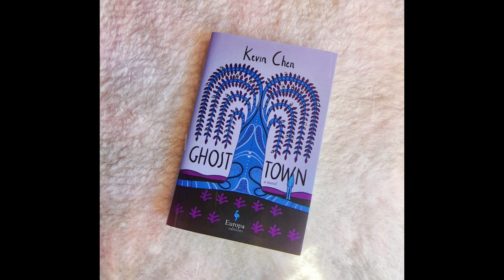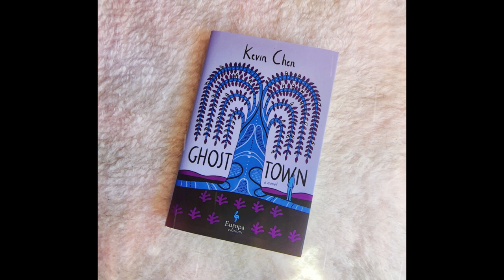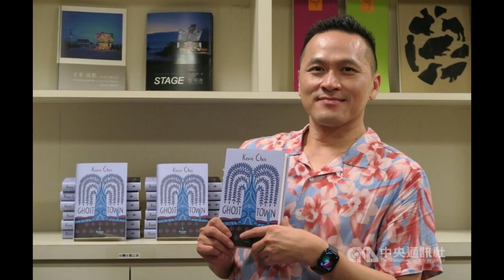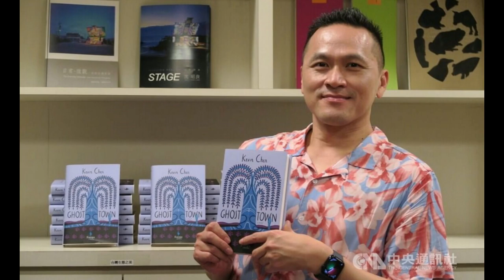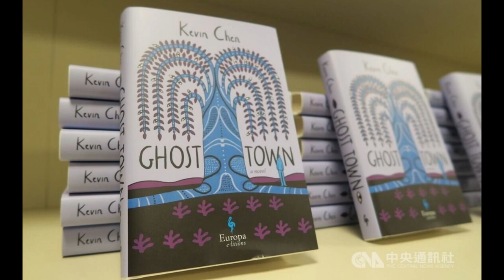Book Review: Ghost Town by Kevin Chen - New Release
Thank you to PGC Books for the copy of this book for review.

Any video content has been spliced and edited. I have provided the footage to accompany commentary to demonstrate visual themes being reviewed and critiqued and none of the original audio is included.